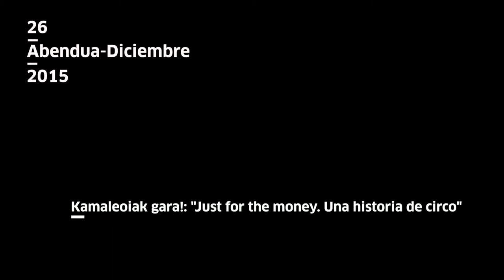Itsaso Iribarren + Germán de la Riva. Kamaleoiak gara!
Bideo honetan Itsaso Iribarren eta Germán de la Riva artista eszenikoei egindako elkarrizketa ikus daiteke, biek Kamaleoiak gara! saioetan parte hartu zuten "Just for the money. Una historia de circo" ikuskizunarekin (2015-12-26).

En este video se puede ver la entrevista realizada a Itsaso Iribarren y Germán de la Riva, los dos artistas eszenicos participaron en una sesión de Kamaleoiak gara! con su espectáculo "Just for the money. Una historia de circo" (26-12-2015).
+ info tabakalera.eu/es/kamaleoiak-gara-just-money-una-historia-de-circo